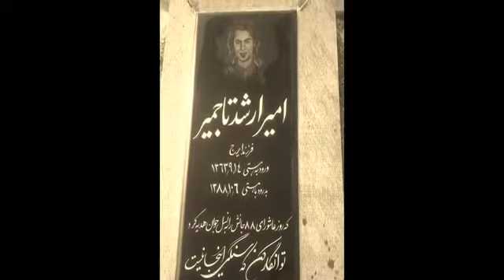Tribute to Iran Uprising Martyr Amir Tajmir at his birthday 4th december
14 آذر تولد امیر ارشد تاجمیر, شهید روز عاشورا ، تولدت مبارک امیر جان